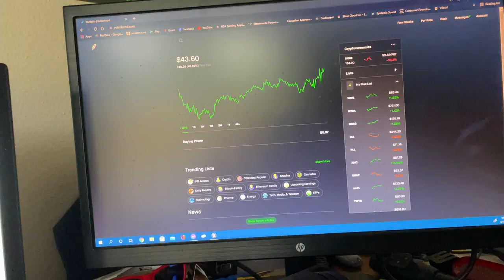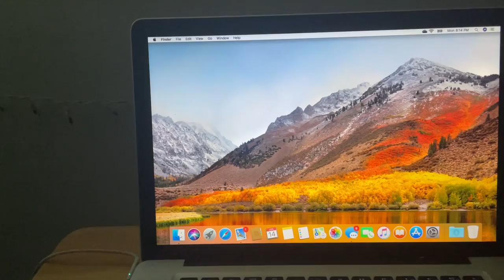my life story # 316